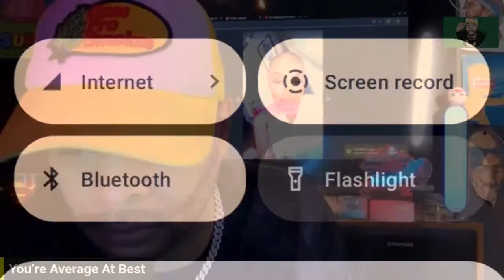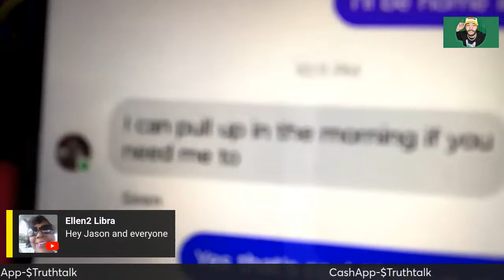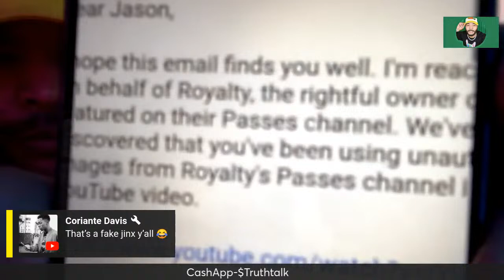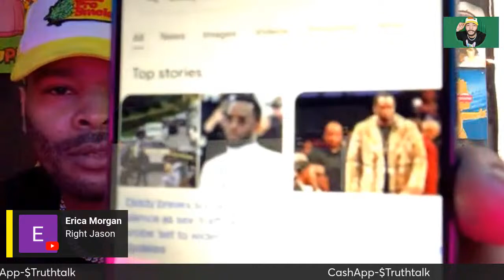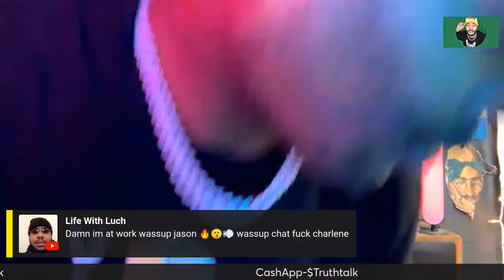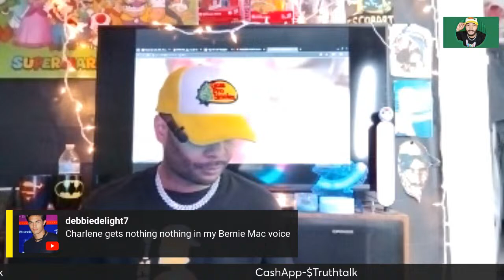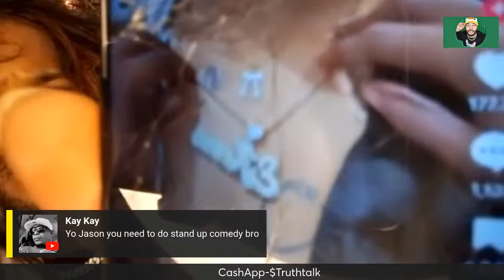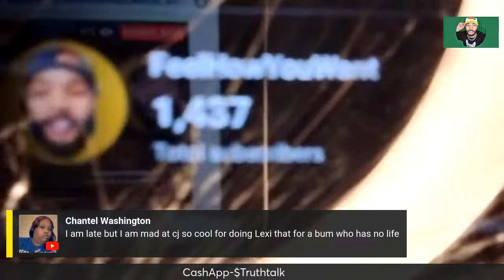Royalty lost in Court,She Broke,Live With Her Mom,And CJ Don't Have To Pay Her Nothing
Royalty lost in court and gets no money they will continue to split the twins between the both of them